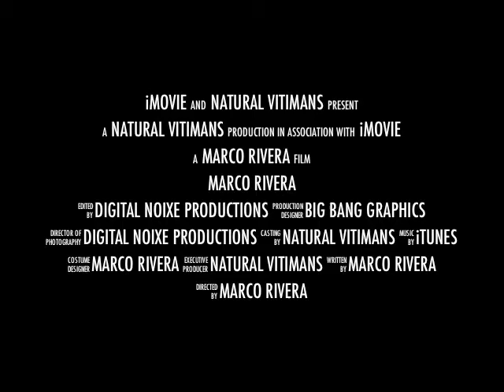MARCO RIVERA Overall winner of 2011 NPC Eastern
MARCO overall winner of @011 NPC EASTERN Body Building Championship. Backed by NATURAL VITAMINS and BIG BANG GRAPHICS...